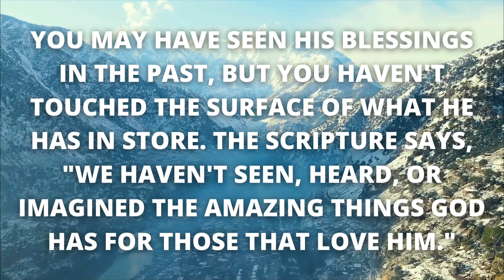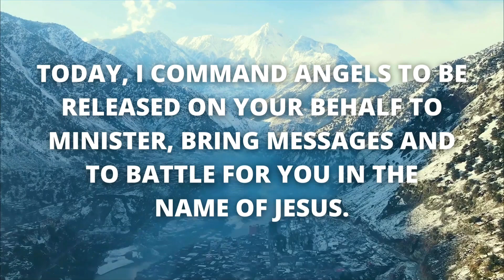jesus is saying to you 🦋😇 | Don't Skip This Today‼️